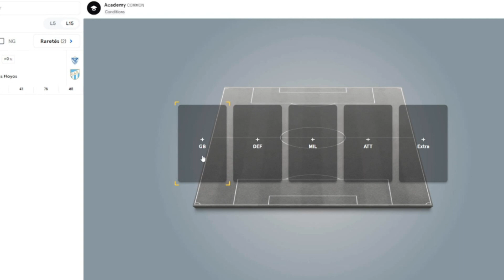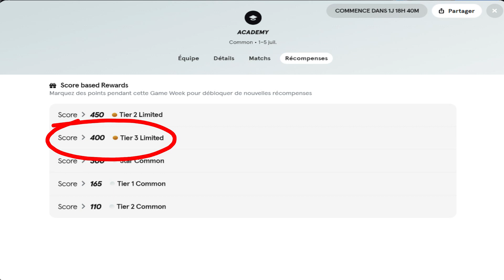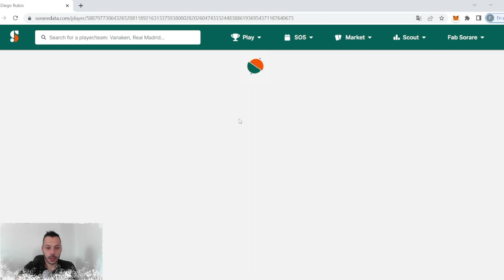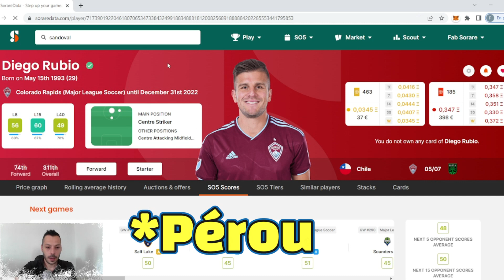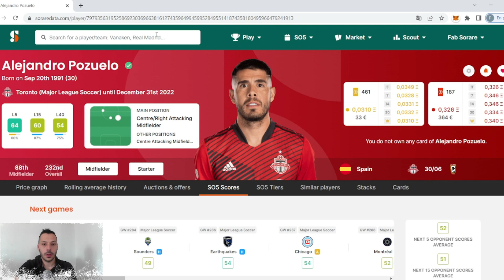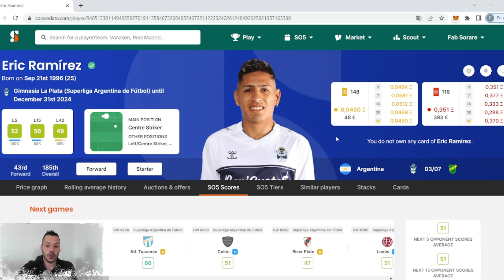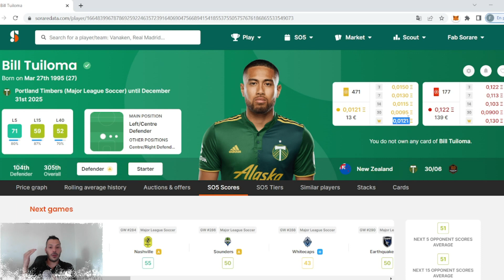Sorare : Nouvelle division pour débuter ou petits budgets (Stratégie, exemple et règles)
Salut la team ! Nouvelle vidéo sur "l'Academy" la nouvelle division Sorare réservée aux débutants ou à ceux qui disposent d'un petit budget, j'aborde ici les règles, la stratégie simple à adoptée et je vous donne un exemple pour voir qu'on ne sera pas aussi simple d'aller chercher une belle reward mais c'est faisable avec un peu de persévérance !

(1 carte cadeau après 5 enchères, uniquement via un lien de parrainage)

00:00 Intro (Explications)
00:37 Règles
01:14 Stratégie
02:41 Exemples de joueurs
08:17 Exemple d'équipe
09:14 Conclusion